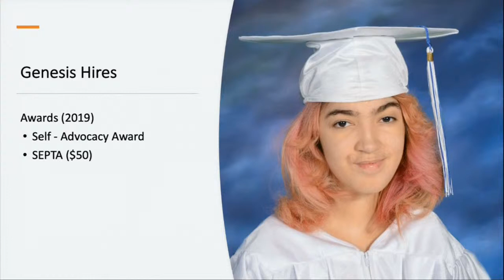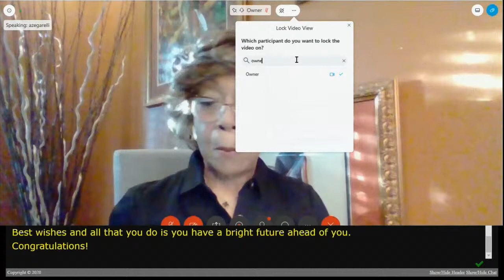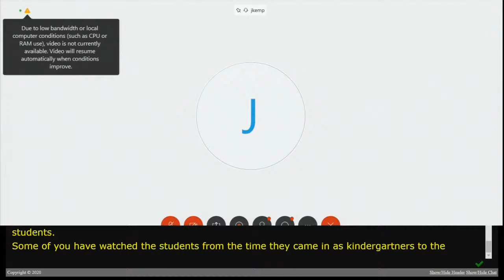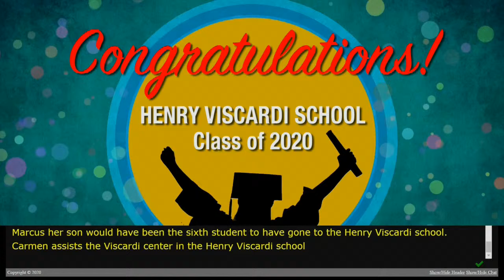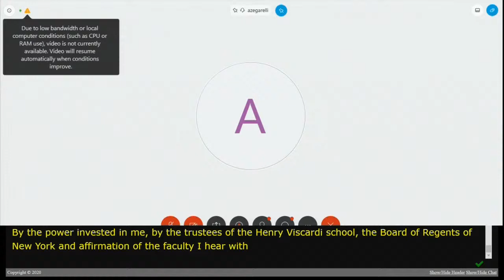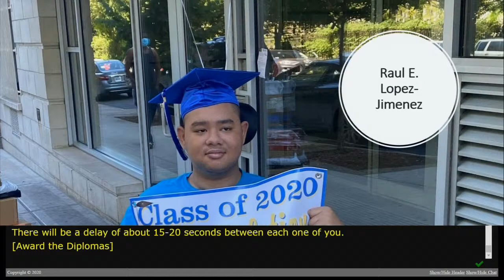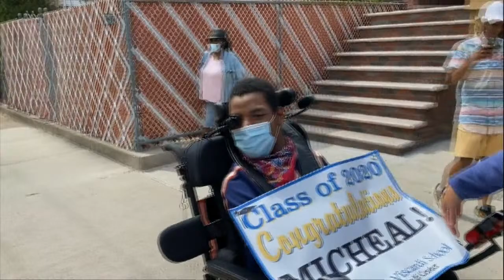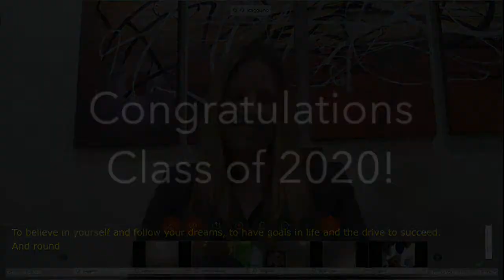Henry Viscardi School Graduation – June 25, 2020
Graduates, of the Henry Viscardi School at The Viscardi Center Class of 2020, celebrated their achievements by participating in a virtual commencement.